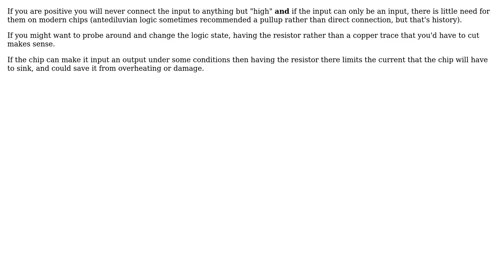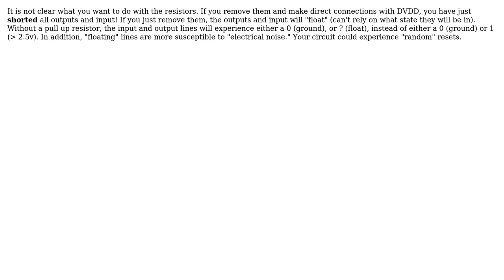Electronics: Why do some people use resistors to create a HIGH connection on a chip?